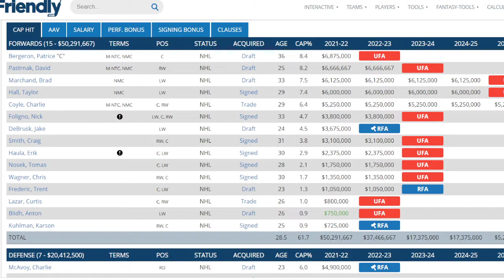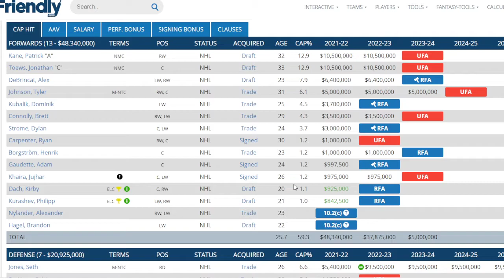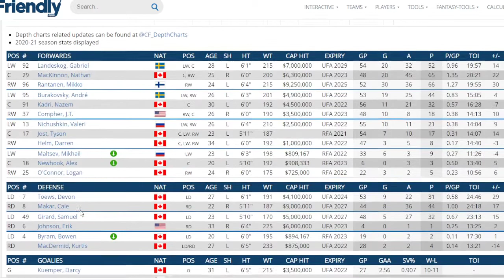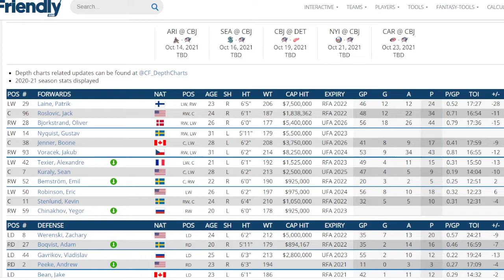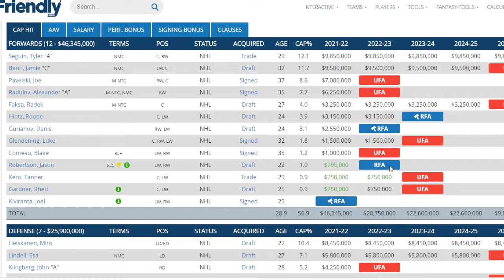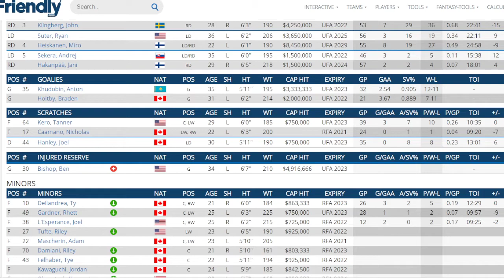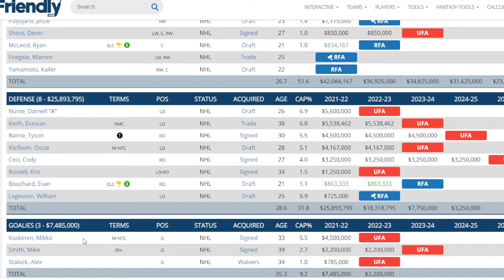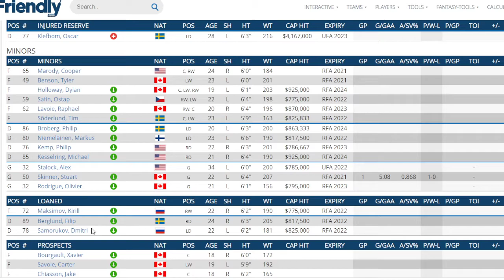NHL FREE AGENCY GRADES FROLIC ! Blue Jackets, Blackhawks, Avalanche, Stars And Oilers Pearls.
I run through grade for all NHL teams for the early free agency period.